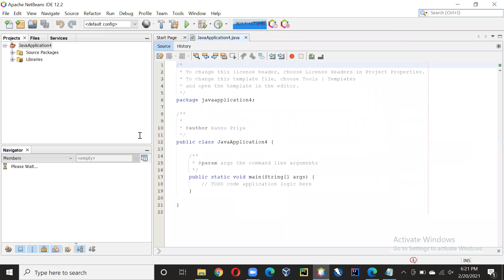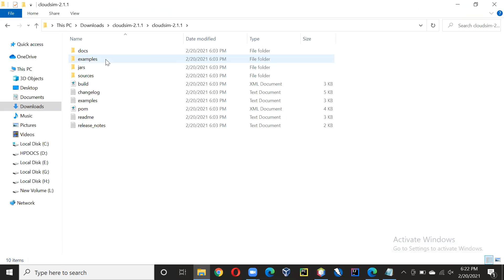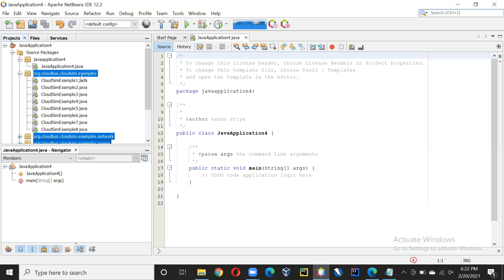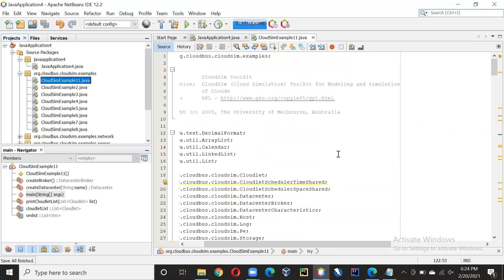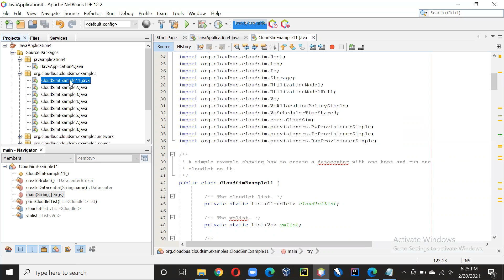Run two cloulets using Apache Netbeans and cloudsim 2.1.1